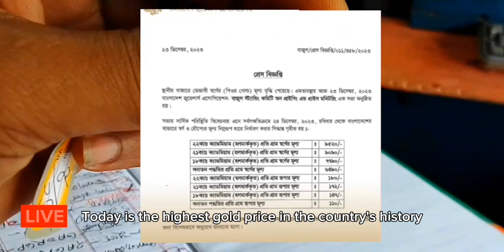আজকে আগুন 🔥স্বর্ণের দাম বাংলাদেশ! Ajke sonar dam koto l Sorner dam today l Ajker saner bam koto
Gold price per gram today. Silver price. gold jewelry price. 22 carat gold price today, 24 carat gold price and used gold price. You are now a respected member of Gold Jack 2 YouTube channel so get the latest and accurate information on today's gold price right here. Hope you stay with us. Thank you.

21 carat gold price in bangladesh today
today gold price in bangladesh
ajker gold price bangladesh
gold price today in bangladesh
bangladesh gold price today
sorner dam today bangladesh
22 carat gold price today
1 vori sonar dam koto
21 carat sona dam koto
22 carat gold price today bangladesh
22k gold price today
22k gold price in bangladesh today
gold price bangladesh
gold price
gold rate today in bangladesh
bd gold price today
21k gold price in bangladesh today
21 carat sone dam koto
22 carat gold price today
gold price today
today gold price in bangladesh 2023
21 karat gold price today
aaj ke sone dam koto
ajker gold price
ajker sorner dam koto bangladesh
bortoman gold price in bangladesh
bangladesh gold price
21 carat gold rate today
21k gold price today
22 carat sona dam koto
22.7.23 gold rate
aaj ke sonar dam koto
aaj ke sone rate
ajker sorner dam
bangladeshi gold price
sonar dam koto 2023 bangladesh
sone dam koto
today gold price bangladesh

বর্তমান সোনার দাম কত ২০২৩,রুপার বর্তমান মূল্য ২০২৩, আজকের সোনার দাম কত বাংলাদেশে ২০২৩, বাংলাদেশে আজকে সোনার দাম কত,  আজ সোনার দাম কত, আজকে সোনার দাম কত ২০২৩,আজকে ১ ভরি সোনার দাম কত বাংলাদেশে, কত কমলো সোনার দাম,bajus gold price, today gold rate bd,  ajke Sonar dam koto bd,ajke sonar vori koto Bangladesh, rupar Nupur design, necklace design,